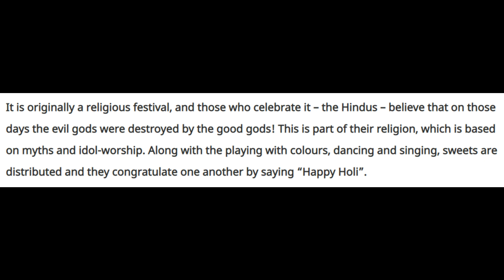Muslim होली क्यों नहीं मना सकते ? | Faiz Alam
UPI ID - Deenkibaatain3@oksbi

@ExMuslim Sahil Official  @IndiaTV  @Tesla Live
@Adam Seeker Urdu   @Deen E Murtad   @FACE TO FACE
@Tariq Masood Official   @Yasir Nadeem al Wajidi   @Sachwala